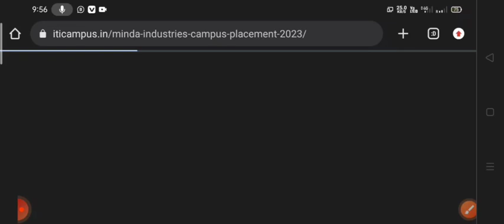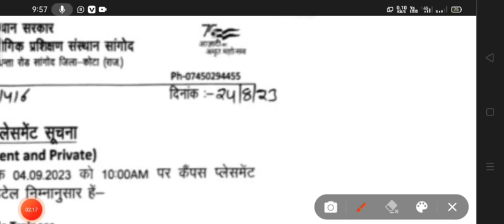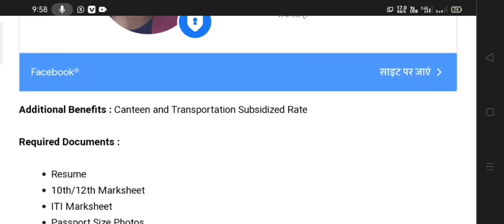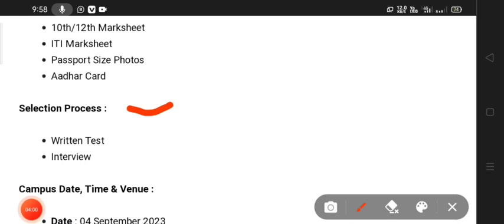Minda Industries Campus Placement 2023 : Minda Industries कम्पनी मै आयी भर्ती, देखें पूरी जानकारी ।